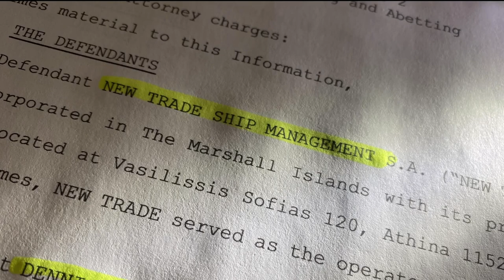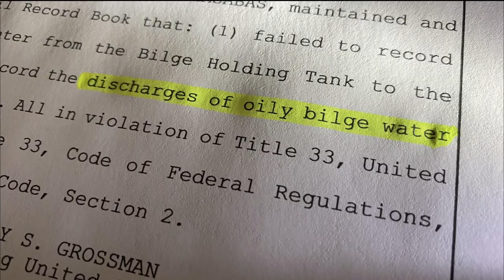Cargo ship engineer gets one year in prison for dumping oil in ocean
A cargo ship engineer has been sentenced to one year in federal prison for intentionally dumping oil into the ocean.

Cell phone video of the illegal activity was recorded by a whistleblower crew member, who is now set to receive more than a half million dollars for reporting the incident.

The video showed oil-contaminated bilge water being illegally pumped through a hose into a sewage tank onboard the ship.  The oily water was then dumped into the ocean while the bulk cargo ship, named Longshore, was on the high seas.